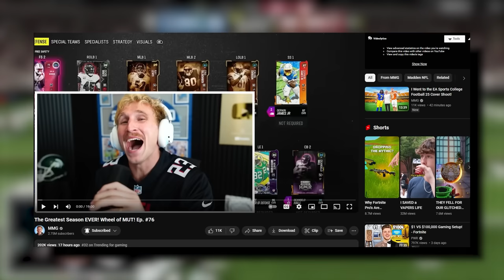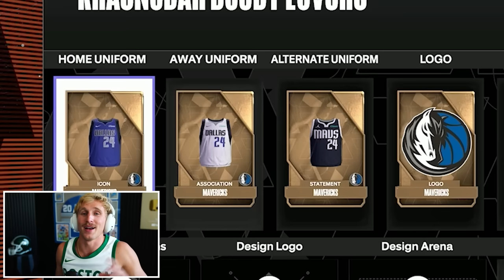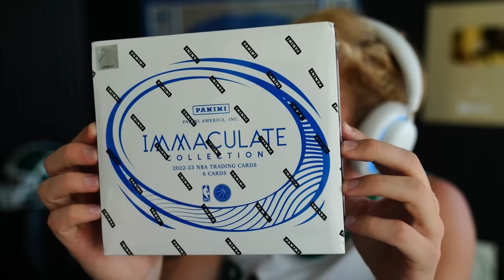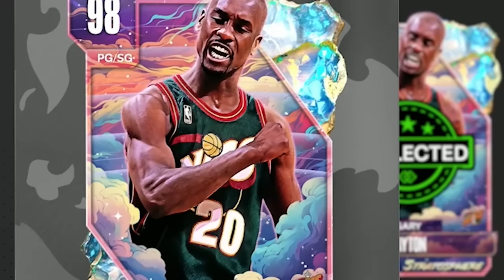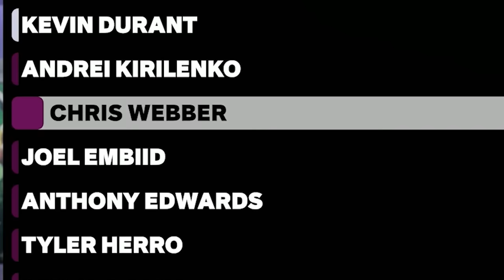The Wheel of NBA 2K24 Season Opener!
ITS FINALLY HERE BOYS! MMG'S WHEEL OF 2K!!! BUCKLE UP BABY, WE ARE GOING IN RAW